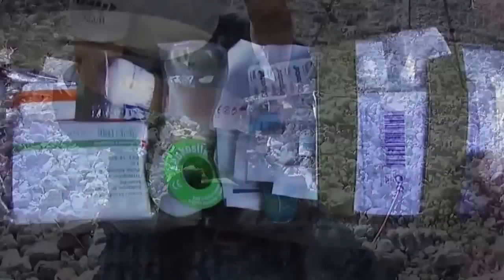78. Giveaway Update Info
Gefilmt mit Nikon AW 110

Givaway geht noch bis 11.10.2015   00:00 Uhr